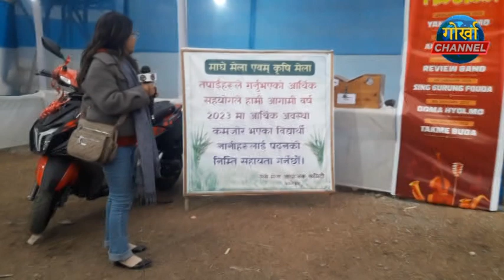रेली माघे मेला एवं कृषि मेला चलिरहेछ धुमधामका साथमा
रेली माघे मेला एवं कृषि मेला चलिरहेछ धुमधामका साथमा। रोटे पीङ, तोरा बोरा, कलम्बस  लगायत विभिन्न स्थानीय खानापानहरू। साथमा सांगीतिक कार्यक्रमहरू, नृत्य प्रतियोगिता तथा नेपाल लगायत अन्यान्य ठाउँका अतिथि कलाकारहरूद्वारा मनोरञ्जक प्रस्तुति। 12 जनवरी तकमे बूढ़ाको विशेष प्रस्तुति।